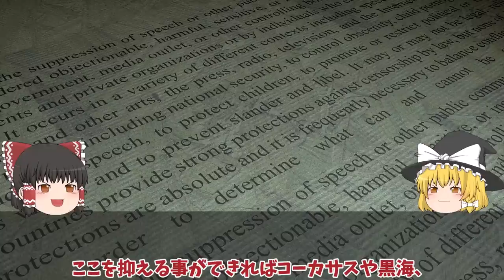【ゆっくり解説・軍事News】露軍南部で撤退開始クリミア崩壊寸前反抗開始はハイマース一斉攻撃開始間近か！東部バフムトでワグネル誘い込み戦略？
引用・転載「出典：海上自衛隊ホームページ」
引用・転載「出典：航空自衛隊ホームページ」
引用・転載「出典：陸上自衛隊ホームページ」